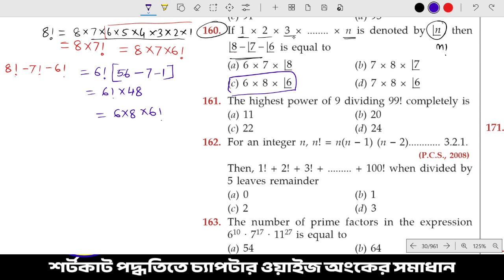1 * 2 * 3 *.......* n is is denoted by n! then 8! -7! -6! is equal to..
1 * 2 * 3 *. * n is is denoted by n! then 8! -7! -6! is equal to..